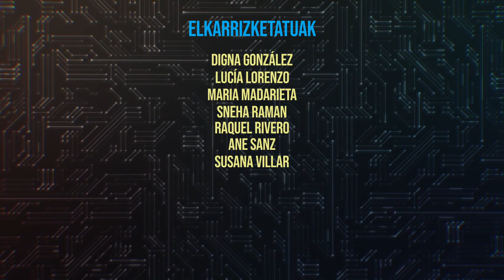Telekomunikazio Ingeniaritza, emakumeek kontatua 1 (eu)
Telekomunikazio ingeniaritza nesken kontua da - La ingeniería de telecomunicación es cosa de chicas - Telekomunikazio Ingeniaritza, emakumeek kontatua 1 (eu)
Neska, telekomunikazio ingeniaria izan zaitezke, anima zaitez!
Bilboko Ingeniaritza Eskolan (UPV/EHU) trebatutako zazpi emakume ingeniarik beren esperientzia eta ikuspegitik hitz egiten digute telekomunikazio ingeniaritzaz: zer den eta zertarako balio duen telekomunikazio ingeniaritzak, zergatik aukeratu zuten karrera hori, zer eremu hartzen dituen, zer ekarpen egiten dion gizarteari telekomunikazio-ingeniaritzak, zer ekarpen egiten dien haiei, zer mezu ematen dioten karrera hau ikastea planteatzen ari den norbaiti.